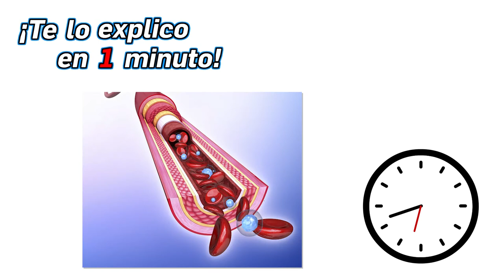44.- ¿De qué está hecha la sangre? - ¡Te lo Explico en Un Minuto!